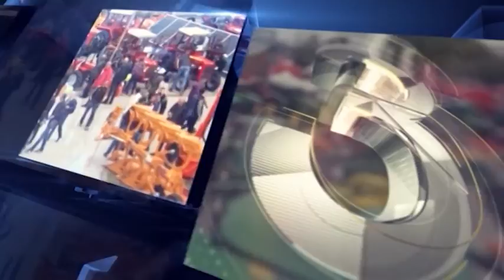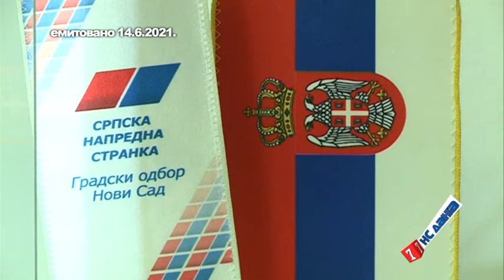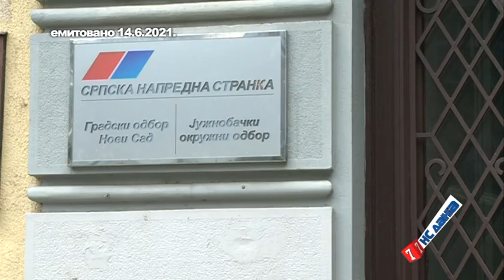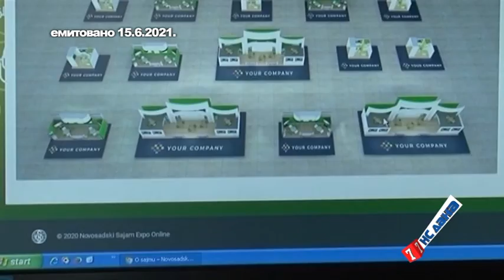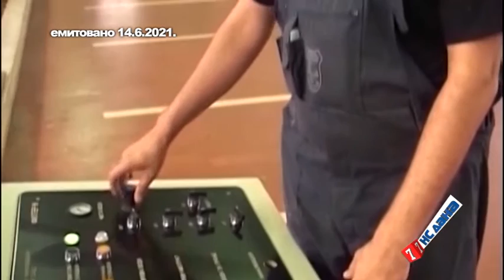7 NS dana 19. jun 2021